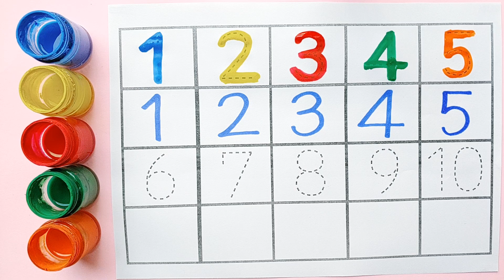숫자 쓰기 배우기 | 123 Numbers | one two three | 1 to 100 counting | learn to count | Numbers song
안녕하세요. ^^
유아와 아이들을 위한 123 숫자를 쓰고 세는 방법을 배워 보아요.
123 Numbers | one two three | 1 to 100 counting | learn to count | 1 से 100 तक गिनती | Numbers song